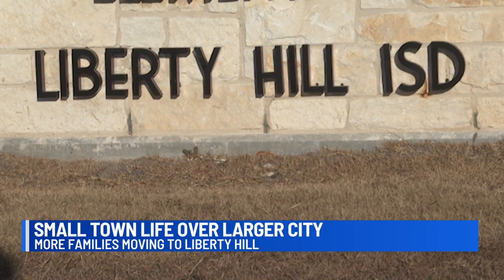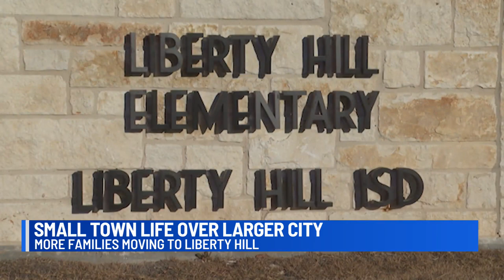Liberty Hill ISD projects student population boom by end of decade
KXAN's Nabil Remadna reports that Liberty Hill ISD leaders are trying to stay ahead of a potential population boom by improving its infrastructure now